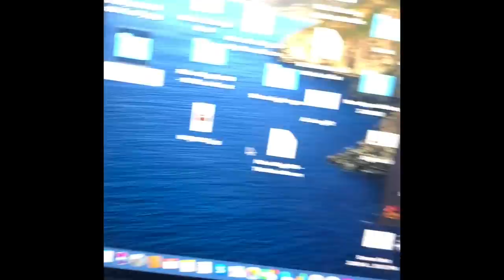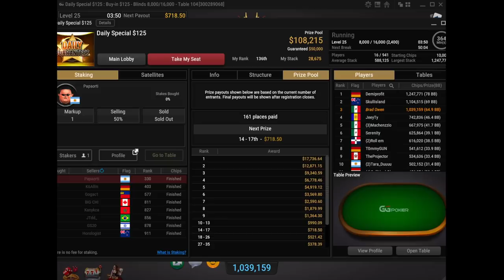INSANE 4-Way ALL IN on FT Bubble! My Deepest Run! Poker Vlog Ep 130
Email my good friend Kevin Calenzo for 1 on 1 poker lessons in cash games up to 5/10 NL and all tournaments

Learn Pro Poker:
$30 Membership ($10 off normal price)

UPCOMING EVENTS:
Seminole Hard Rock - Hollywood, FL: I'll be playing cash games and the $1100 tournament Oct 23rd-26th

Mailing Address:
Brad Owen
2505 Anthem Village Drive